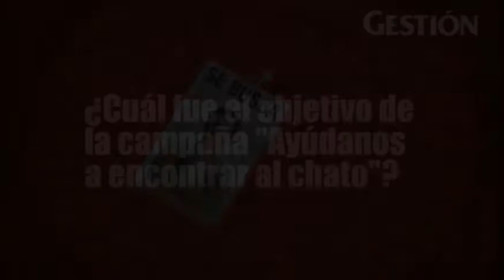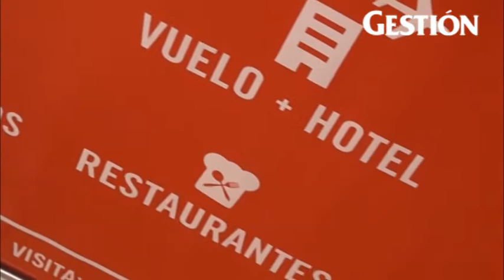¿La geolocalización y el juego son los claves de una exitosa campaña online?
La geolocalización y los "satélites" hicieron que la agencia de viajes digital Atrapalo.pe alcanzara 15 millones de visitas con "Ayúdanos a encontrar al chato". Antes de ello, el promedio mensual de visitas era 1 millón y hoy es 3 millones y medio.

Entrevista por Karina Montoya G.